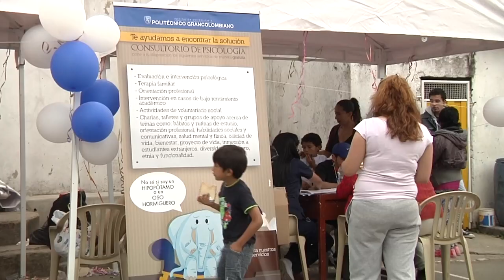Brigada social en el Barrio Bosque Calderón Tejada